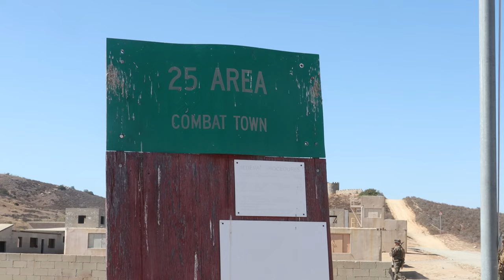B-roll: 3rd Bn., 5th Marines | Exercise REDEX 22.2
U.S. Marines with India Company, 3rd Battalion, 5th Marine Regiment, 1st Marine Division, participate in Readiness Exercise 22.2 at Marine Corps Base Camp Pendleton, California, July 26, 2022.

B-roll: 3rd Bn., 5th Marines, conducts REDEX 22.2
CAMP PENDLETON, CA, UNITED STATES
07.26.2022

 The purpose of REDEX 22.2 is to validate worldwide crisis-response capabilities and demonstrate deployment readiness. (U.S. Marine Corps video by Lance Cpl. Jaye Townsend)

Film Credits: Video by Lance Cpl. Jaye Townsend
1st Marine Division